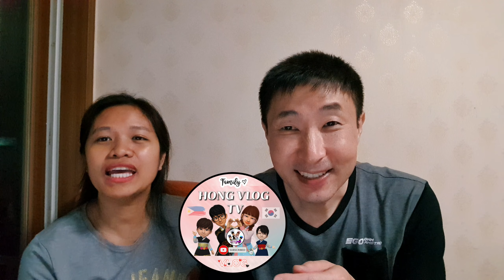All for you by Kristel Fulgar & CJ Navato (Cover) | KOREAN-FILIPINA Couple React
This video is a reaction video and will not substitute to the original song. Thank you

Video credits to Kristel Fulgar

Music Credits to REPLY 1997 OST

We will remove the video if it needs so. Thanks